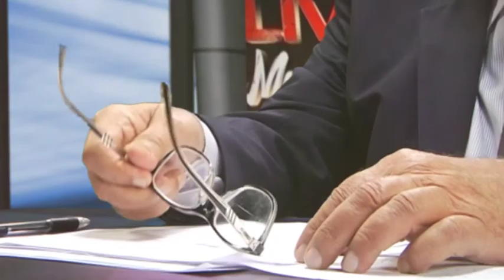Render Live With Mukhtar TNN Part 03